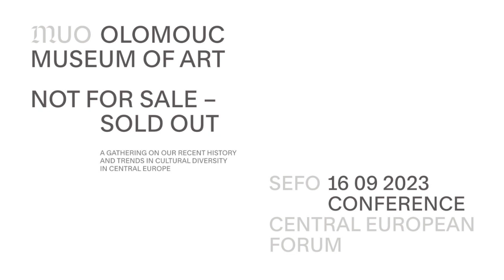NOT FOR SALE / SOLD OUT – Jakub Frank